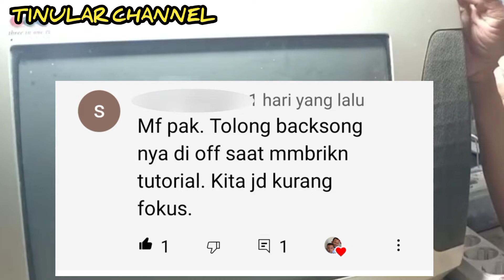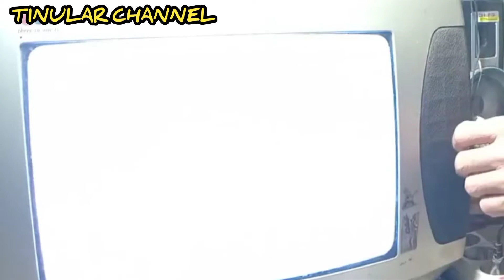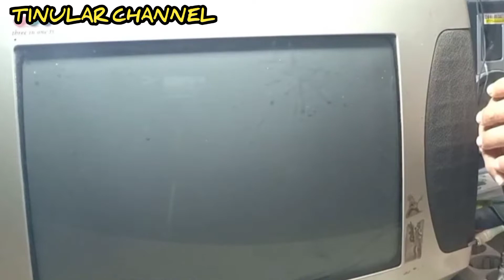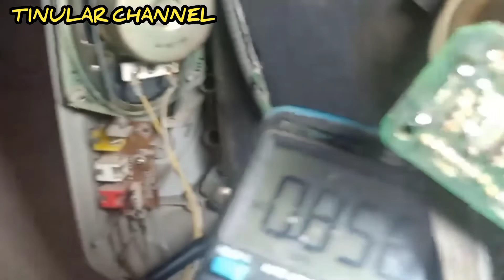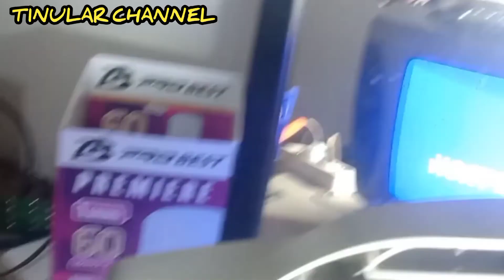cara memperbaiki tv tabung gambar putih bergaris garis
TINULAR CHANNEL

assalam..untuk teman2 semua, isi Vidio ini membahas bagai mana cara memperbaiki tv tabung layar putih bergaris garis, tapi suara normal, lalu apanya yang harus di perbaiki silahkan anda tonton sampai selesai.

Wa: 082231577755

cara memperbaiki tv tabung layar putih bergaris, cara memperbaiki tv tabung layar putih bergaris buku, cara memperbaiki tv gambar putih bergaris garis